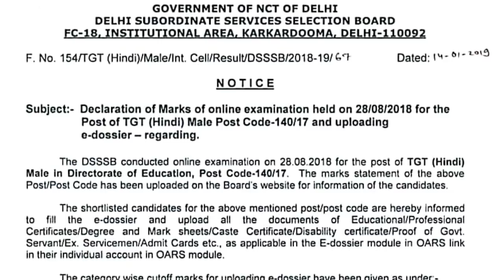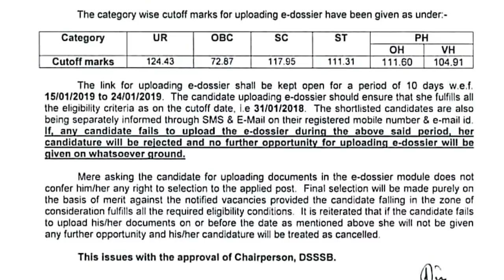DSSSB ने Declare किया New Result//Breaking News//See full details.